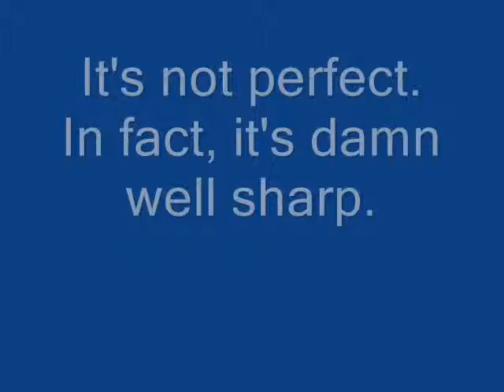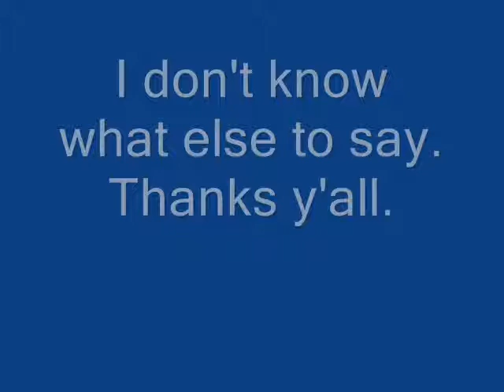fiddlers green youtube movie